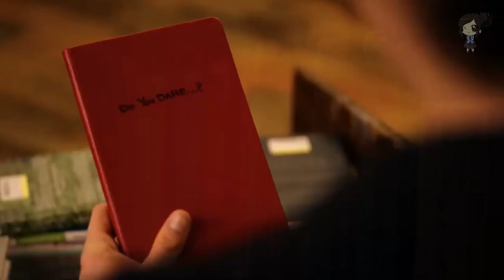Austin Abrams Le Propuso A Midori Francis Conocerse A Través De Un Diario Igual Que Dash & Lily